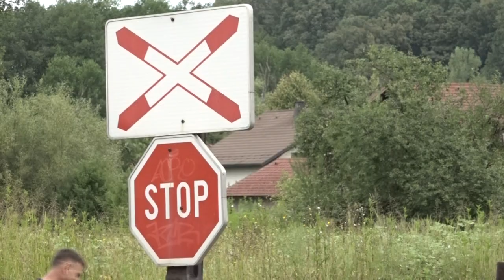U toku je uređenje pružnih prelaza u Lukavcu